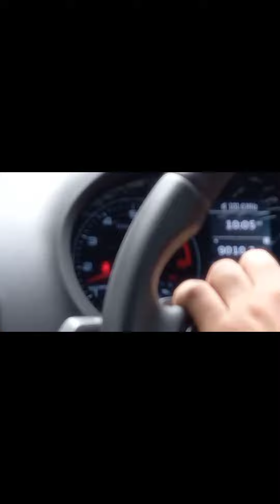this is bangladesh!!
some people thinks that Bangladesh is poor but in reality they are wrong especially Indians